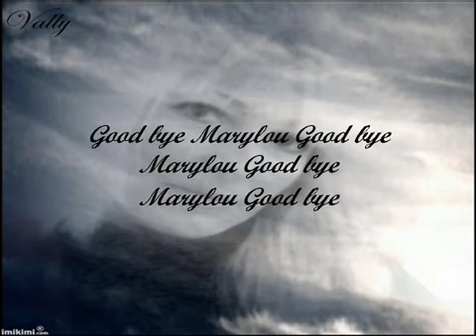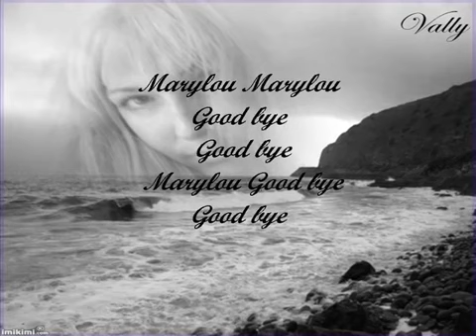michel polnareff,goodbye marylou